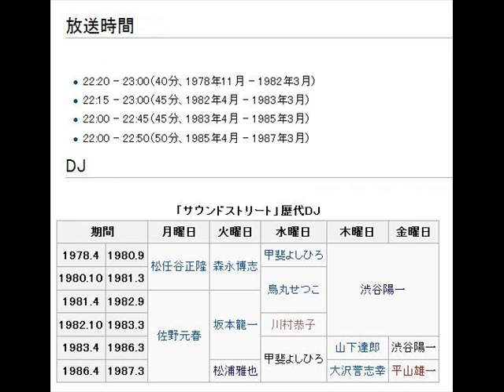SOUND STREET (NHK-FM)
SOUND STREET　特集(オリエンタル旅行感覚） NHK-FM

①チャイニーズ・レゲエ ： 一風堂
②ホンコン・ブルース ： 細野 晴臣
③ホンコン・ナイトサイト ： 松任谷 正隆
④そして上海 : 井上 陽水
⑤上海から : 南 正人
⑥シンガプーラ : 加藤 和彦
⑦台湾 :
⑧ゴーイング・バック・ツー・チャイナ ： 鹿取 洋子